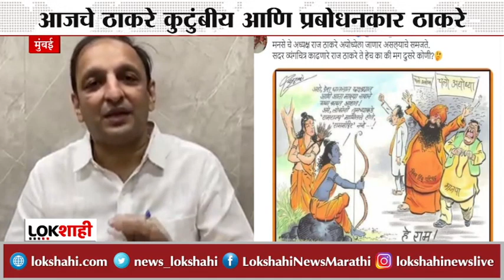प्रबोधनकारांच्या विचारांवर आज कोण चाललंय? | Prabodhankar Thackeray on Hindutva | Special Report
Lokshahi, the youngest news channel in Marathi. Fiercely independent, unbiased, and responsible, our reporting is without fear or favor. The fastest source for the most credible latest breaking news and news from across all genres including politics, entertainment, sports, international, crime, and business.  Headquartered in Mumbai, with a network of over 100 reporters across Maharashtra and India, with our finger on the pulse of every major event as it happens. Our young and dedicated team is empowered with the very the latest technology in newsgathering, live news, studio, and newsroom automation systems.

ताज्या घडामोडींचे सुपरफास्ट अपडेट्स पाहण्यासाठी सबस्क्राईब करा Lokshahi News या आमच्या YouTube चॅनलला. खालील लिंकवर क्लिक करा

Lokshahi Marathi live | Lokshahi Marathi News live | Marathi News LIVE | live lokshahi Marathi | lokshahi news live | lokshahi news maharashtra | lokshahi marathi streaming | lokshahi maharashtra live | lokshahi marathi news live